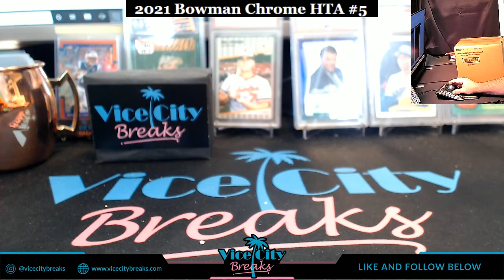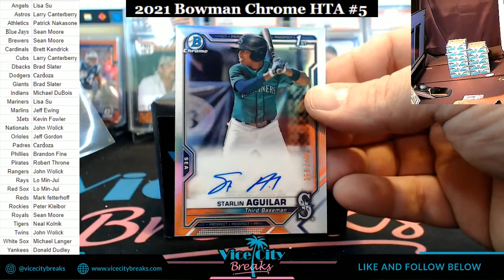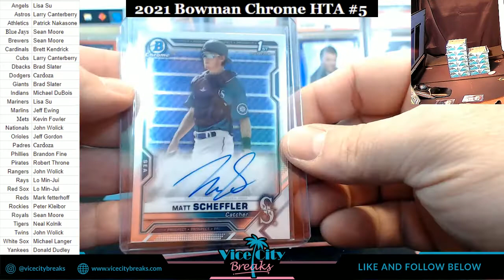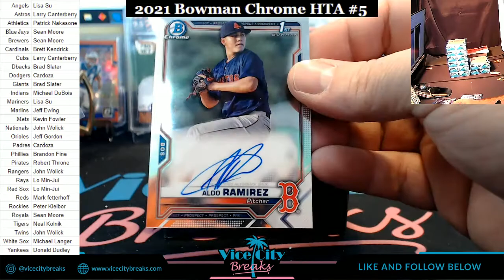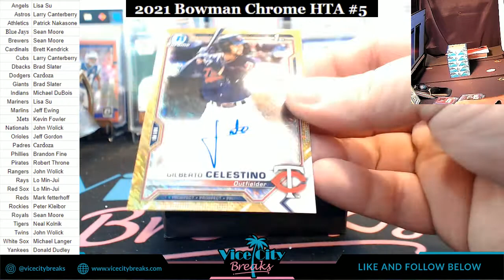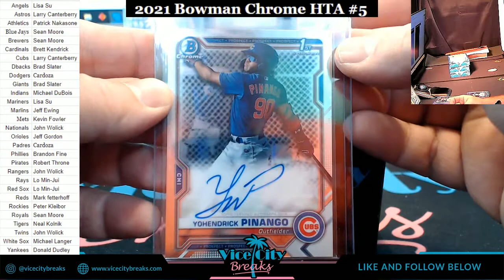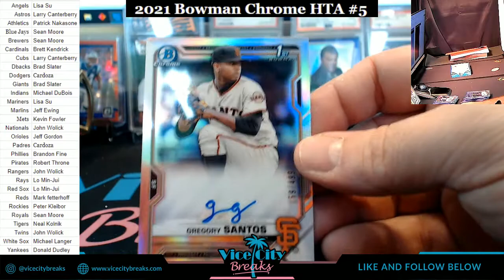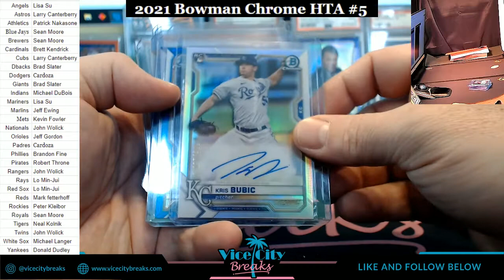2021 Bowman Chrome HTA Full Case #5